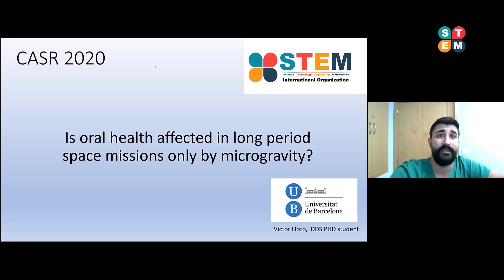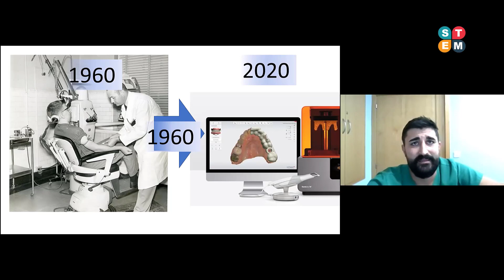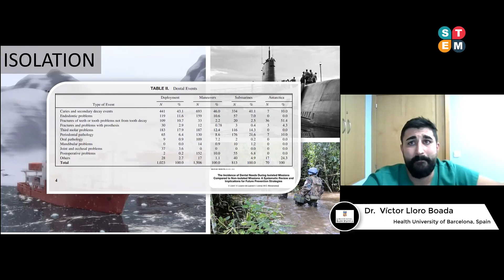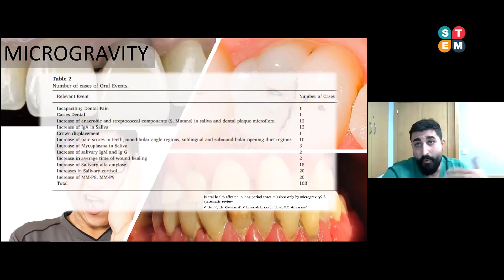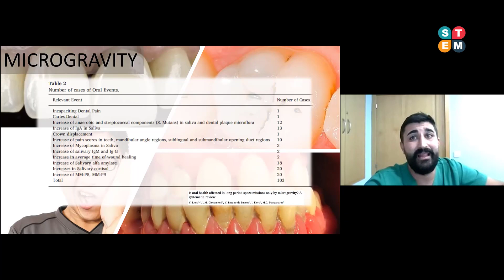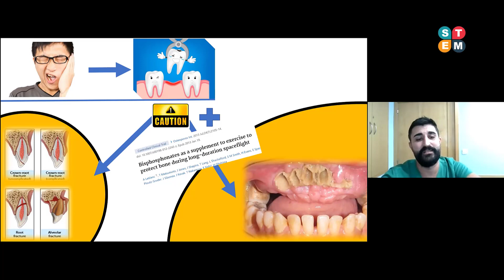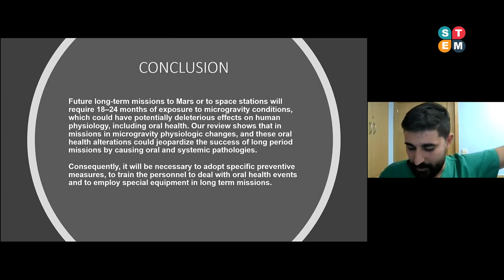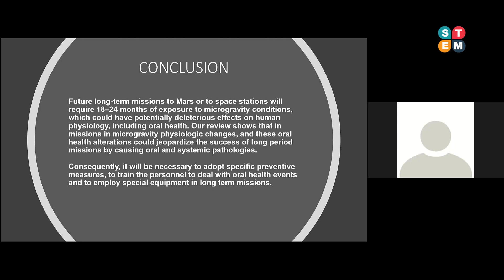Dr. Víctor Lloro Boada | Online Summit on Astrophysics and Space Research | November 12-13, 2020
Conference on Astrophysics and Space research (CASR-2020) is an international platform for scholars, researchers and practitioners to discuss interdisciplinary research and practices in the fields of astrophysics and space research.

This year, CASR-2020 has been organized online due to covid-19 | Lisbon, Portugal.